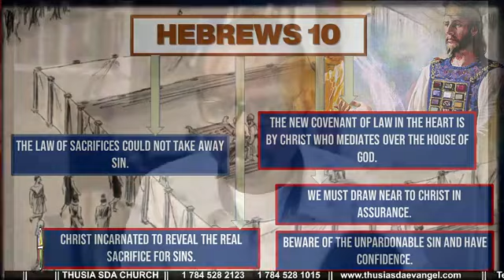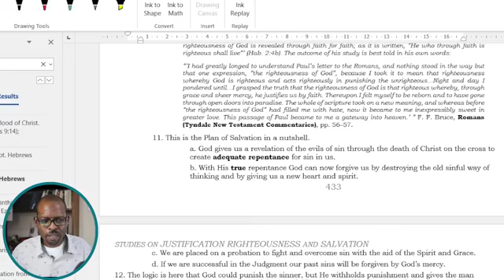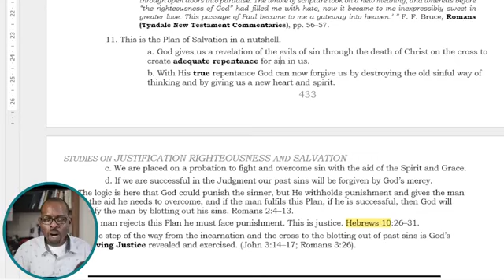Hebrews 10 - Part 2 || Warnings and Exhortations